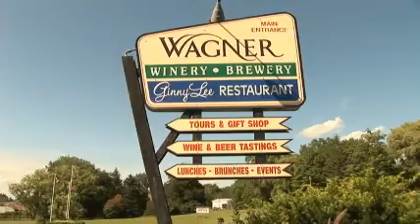Wagner Vineyards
A fantastic Winery and Brewery on the East Shore of Seneca Lake in the heart of the NEW York Finger Lakes Wine Region.